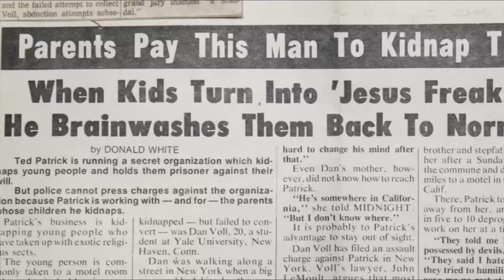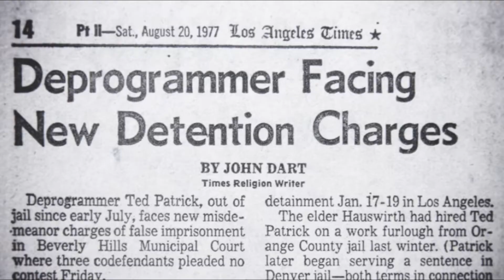Deprogrammed - a film by Mia Donovan, The Ted Patrick Story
DEPROGRAMMED chronicles Ted ‘Black Lightning’ Patrick’s anti-cult crusade. His practice of ‘deprogramming’, also known as ‘reverse brainwashing’, started in the early 1970s and quickly snowballed into a vast underground movement composed of concerned parents, ex-cultist-turned-deprogrammers and some sympathetic law-enforcers whose mission was to physically and mentally remove individuals from ‘cults’.